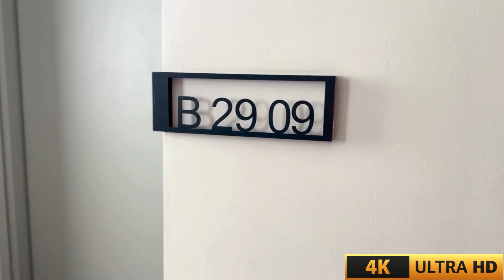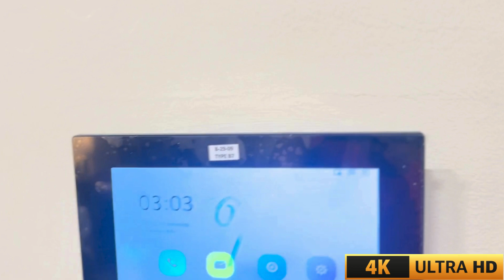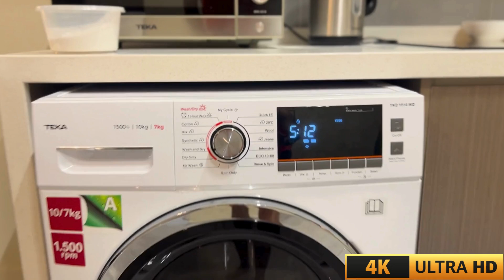🇲🇾 Discover AGILE Residence Bukit Bintang: Luxury Living, 5-Star Amenities & Prime Location in KL 🇲🇾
Welcome to AGILE Residence, a newly built 5-star residence nestled in the heart of Bukit Bintang, Kuala Lumpur’s most vibrant and sought-after location. This prestigious development by SHA offers an elevated living experience with world-class amenities and cutting-edge design.

Perfectly blending modern architecture with luxury, AGILE Residence presents spacious and meticulously designed apartments that cater to the needs of discerning individuals. Whether you're looking for a peaceful sanctuary or an urban lifestyle, this residence offers both in one stunning package.

Key Features:

Central Location: Positioned in Bukit Bintang, you'll enjoy easy access to Kuala Lumpur’s top attractions, shopping malls, restaurants, and entertainment districts.
State-of-the-Art Amenities: Enjoy exclusive facilities including a fully equipped gym, infinity pool, and premium lounge areas.
Modern Design: Contemporary interiors with high-end finishes provide an unparalleled living experience.
Unmatched Convenience: A short walk to public transportation, making commuting across the city effortless.
AGILE Residence is not just a place to live; it's a lifestyle. Whether for work, relaxation, or entertainment, everything you need is right at your doorstep. Experience the future of luxury living in the heart of Kuala Lumpur!

Property name is Agile Residence Bukit Bintang Kuala Lumpur by Sha

🙋‍♂️🙋‍♂️Get 5% more discount with the refrence of the video and channel